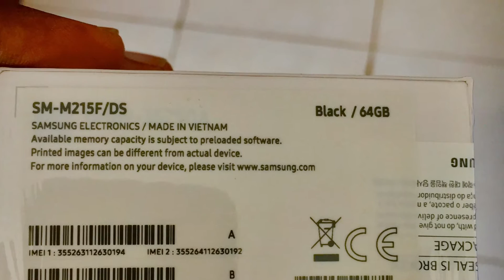Samsung M21(4GB64GB)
6.4"
1080x2340 pixels
48MP
2160p
4/6GB RAM
Exynos 9611
6000mAh
Li-Po